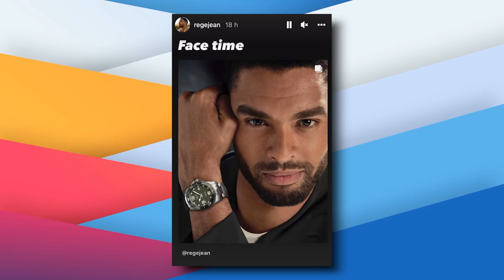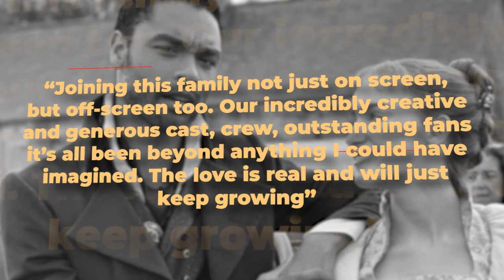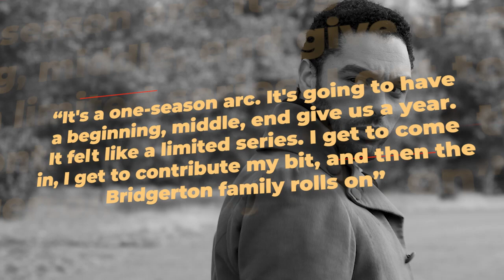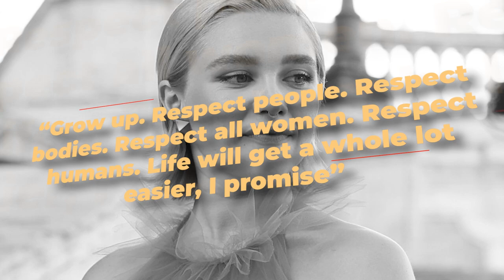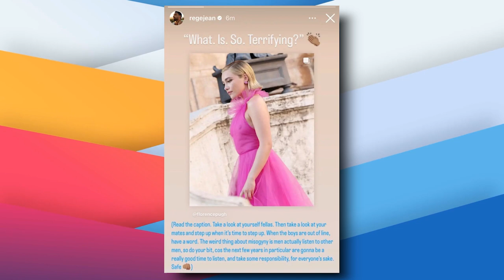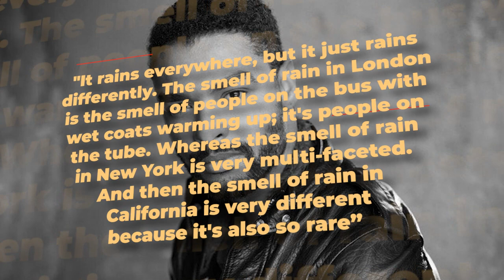Regé-Jean Page Instagram Selfie Made EVERYONE Lose Their Mind.. Here's Why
Welcome back to Film Madness. The Duke of Hastings’ speed-dating days as The Town's most eligible bachelor might be over, but for a second there, Bridgerton actor Rege-Jean Page had us racing to open the FaceTime app. “Thought I’d show my face on the timeline,” he joked in the caption of a brand new selfie, featuring unwavering eye contact and a remarkably shiny watch. To be fair, it looks incredibly similar to the view you might get if you were to video call him IRL. And an Instagram story of his containing the words “FaceTime” didn’t help matters, either.

Puns aside, though, unfortunately you’ll have to make do with printing out the below and sellotaping it to your phone screen. As it turned out, Page was merely promoting his latest ambassador duties with the luxury Swiss watch brand Longines — putting him in good company with his The Gray Man co-star and Tag Heuer ambassador Ryan Gosling, Page was crowned Longines’ “ambassador of elegance” in 2021. Aside from starring in new thriller The Gray Man as questionable CIA officer Denny Carmichael, Page has been making strides since leaving his hit netflix show after Bridgerton Season 1. Along with a role in next year’s fantasy film Dungeons & Dragons: Honor Among Thieves, he’s been cast in an upcoming reboot of book adaption The Saint, which starred former James Bond Roger Moore in its original TV iteration. He’s also rumored to be taking part in an untitled heist movie for Netflix, directed by Fargo creator Noah Hawley. Plenty to catch up on in an entirely one-way conversation with his latest Instagram selfie, then.